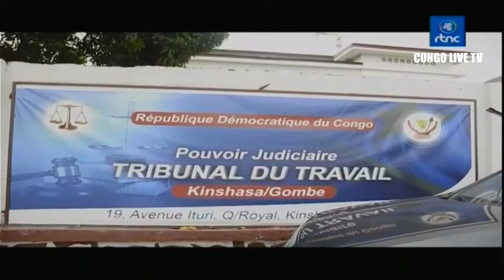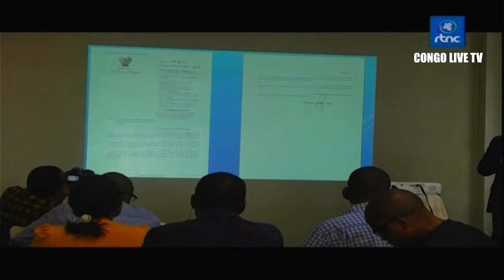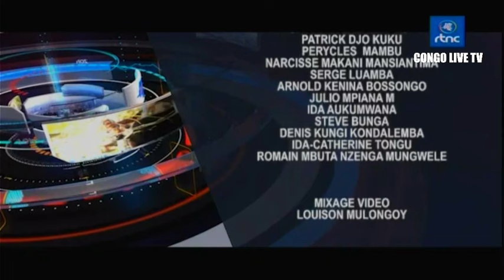🔴RDC : SUIVEZ LE GRAND JOURNAL DE CE SAMEDI LE 04.11.2023 RTNC EDITION 07H00